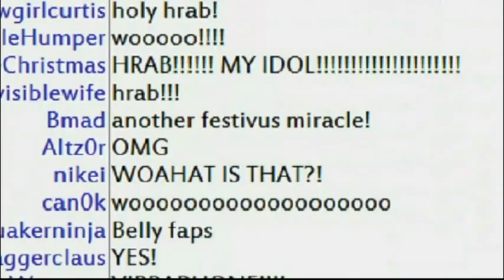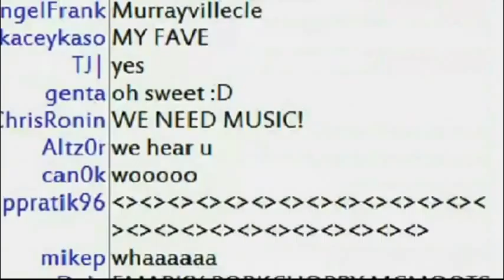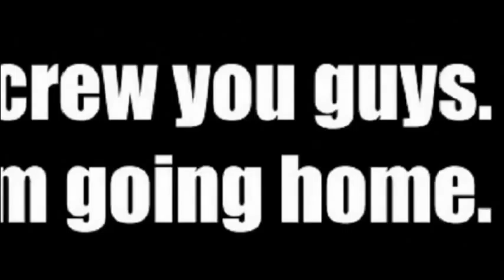George Hrab giving Christmas spirit on NSFWshow